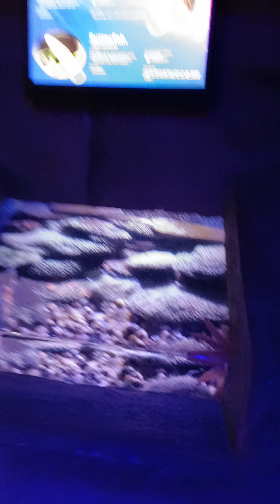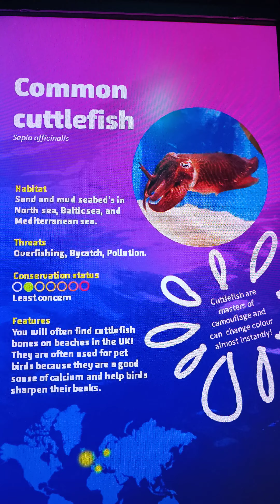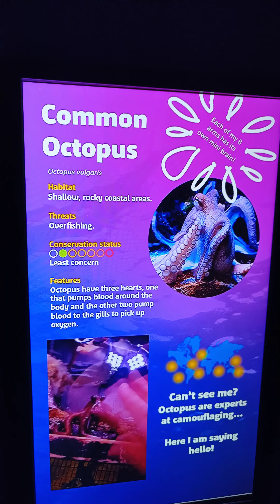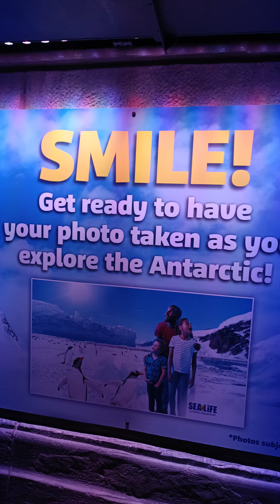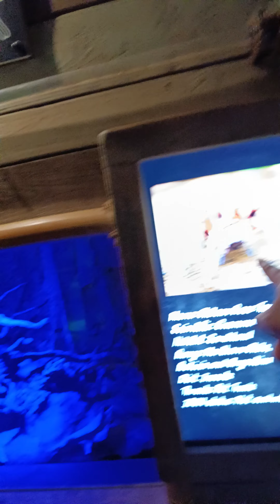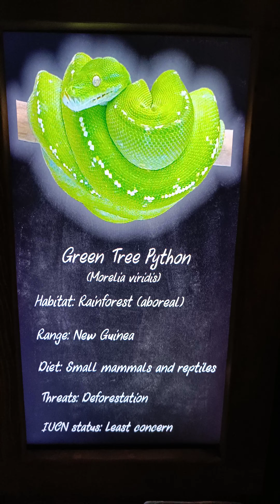London Sea Life Aquarium full tour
The Aquarium holds over 2 million gallons of water and is home to one of Europe’s largest collections of marine creatures.
See the UK's largest living coral reef, stroke a starfish or tickle a sea anemone at the Rockpool and marvel at the wonders of the ocean.
Learn about the threats facing marine life and what you can do to help with SEA LIFE.
Observe the feeds that happen throughout the day for the octopuses, rays, penguins, sharks and rainforest creatures.